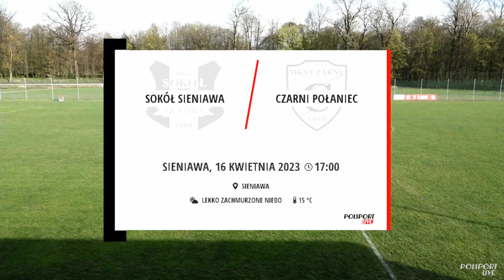[2023-04-16]🔶📺Retransmisja (1️⃣Połowa)⚔ TEXOM SOKÓŁ Sieniawa 🆚 MKS CZARNI Połaniec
⚔ TEXOM SOKÓŁ Sieniawa 🆚 MKS CZARNI Połaniec 1-3(0-1) 📆[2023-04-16]
🏆 24. Kolejka 3 Liga Grupa IV Sezon 2022/2023
👉 Martinez Arleison (0-1) 15' ⚽
👉 Jakub Kałaska (0-2) 80' ⚽
👉 Konrad Misztal (0-3) 86' ⚽
👉 Karol Twardowski (1-3) 90+'2' ⚽
Wesprzyj Kanał. Kliknij w LINK ⤵⤵⤵
Grafiki i przygotowanie techniczne transmisji: Tomasz Turczyn
Kamera: Grzegorz Tarnowski
Realizacja:   Grzegorz Tarnowski & Polsport.LIVE
Montaż: Mieczysław Turczyn (Małolat)